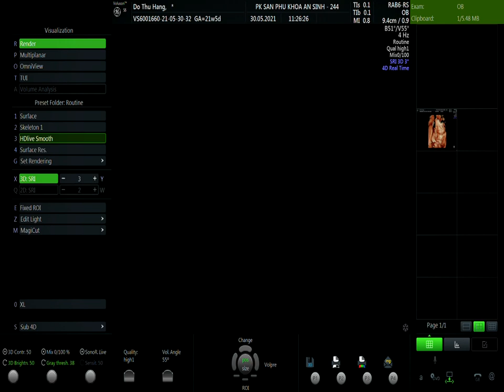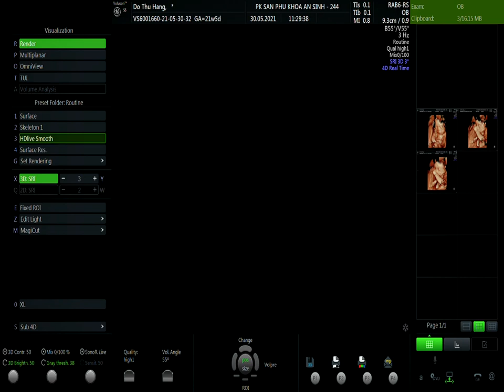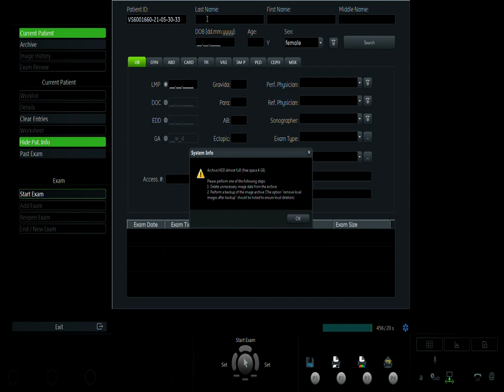ĐỖ THU HẰNG V1 (2) 30/05